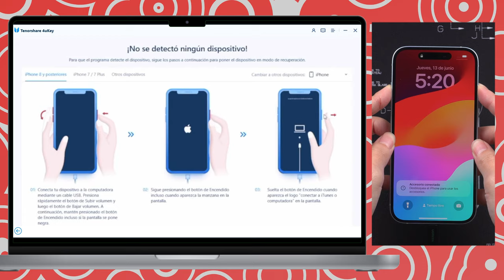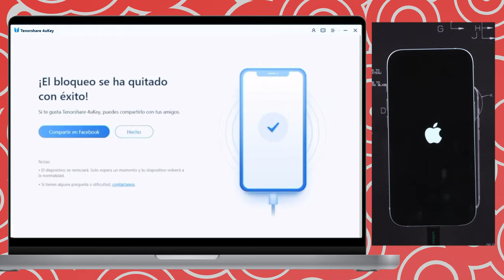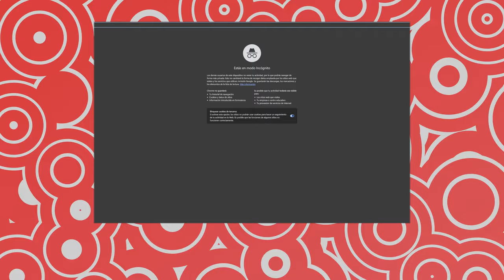🔑Quitar Código Bloquado iPhone SOLUCIÓN Paso a Paso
¿Alguna vez te has encontrado en la situación angustiante de olvidar la contraseña de desbloqueo de tu iPhone justo cuando más lo necesitas? No te preocupes, estamos aquí para resolverlo. Hoy te traemos tres métodos rápidos y prácticos para desbloquear tu iPhone y devolverte el acceso sin complicaciones. ¡Empecemos!

Artículo relacionado:
4 formas de quitar codigo de bloqueo iPhone【2024 Con Vídeo Tutorial】

00:00 Intrducciones
00:26 Método 1: usar 4uKey para desbloquear tu iPhone
01:30 [gratis] Método 2: desbloquear la contraseña de la pantalla con ID de Apple
02:05 [gratis] Método 3: Desbloquear el iPhone eliminando el dispositivo del servicio Buscar mi iPhone a través de iCloud